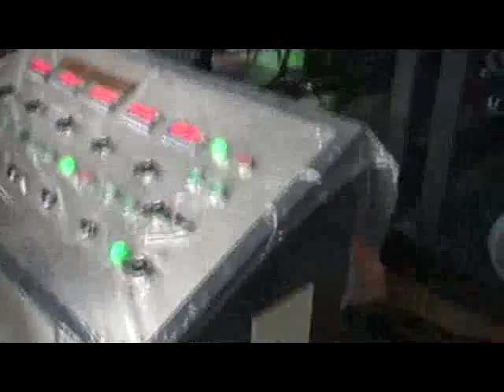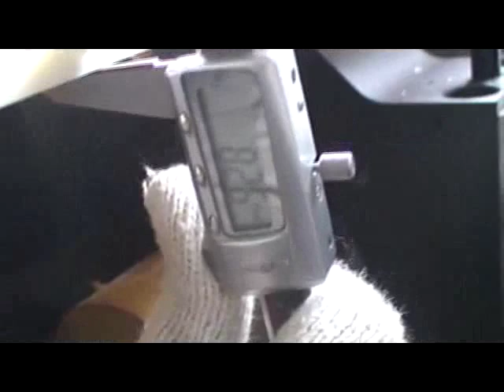ABS - PS sheet extrusion line